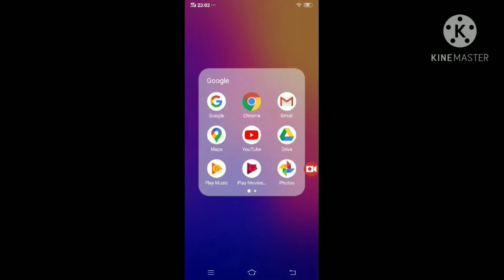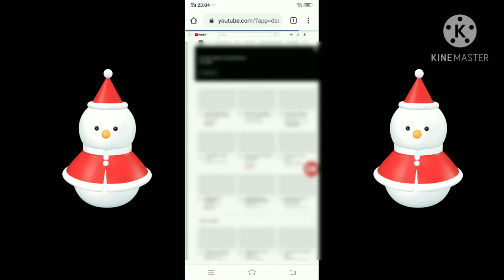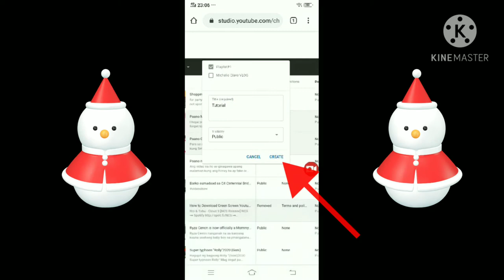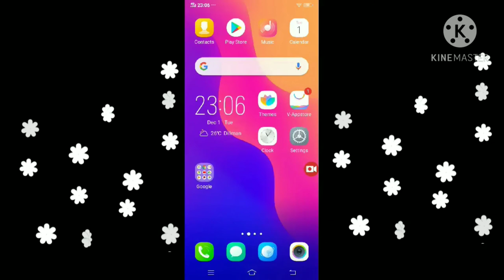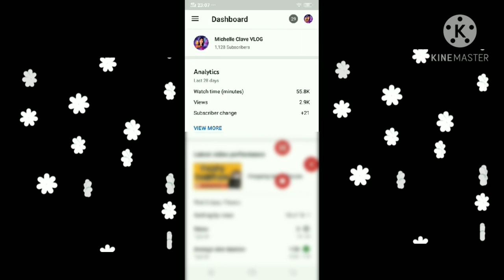PAANO GUMAWA NG PLAYLIST SA YOUTUBE GAMIT ANG CELLPHONE STEP BY STEP TUTORIAL2021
Paano gumawa ng playlist gamit ang cellphone basic tutorial 2020 step-by-step
Sana po ay nasundan nyo ang aking tutorial guys ..
enjoy watching please watch till'the end

kinemaster apps
mbbs feel good music
please support thier channel